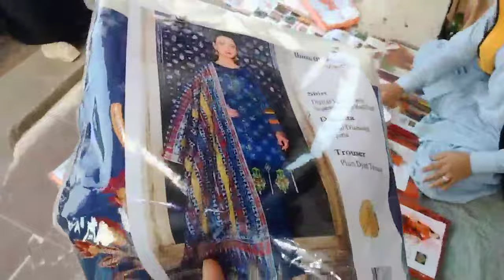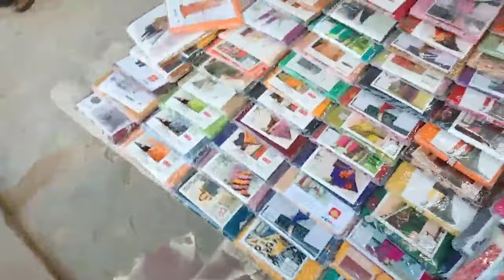Bazar e Faisal Karimabad Karachi | Bazar e Faisal Market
Salam

Clothes
Embroidery clothes
Shoes
Slippers
sasta Bazar,karimabad market,mena Bazar , karimabad mena Bazar market, karimabad Karachi , karimabad market in Karachi,meena Bazar Karachi,mena Bazar in Karachi